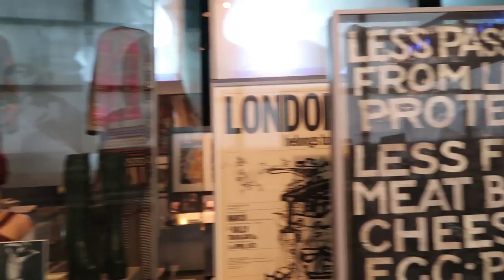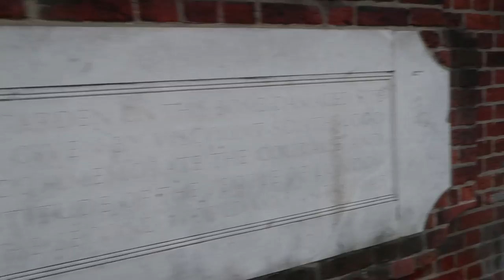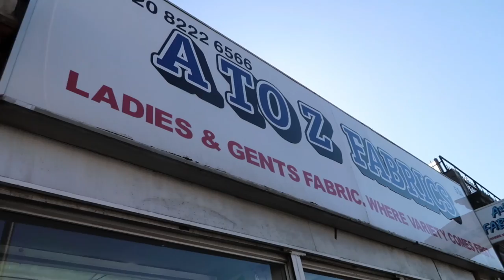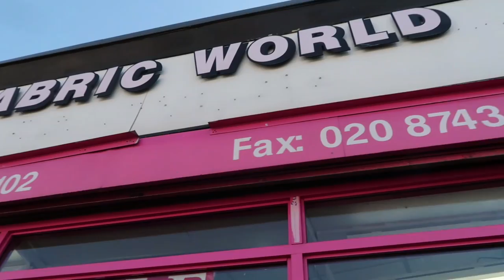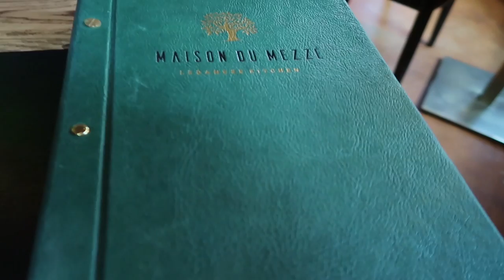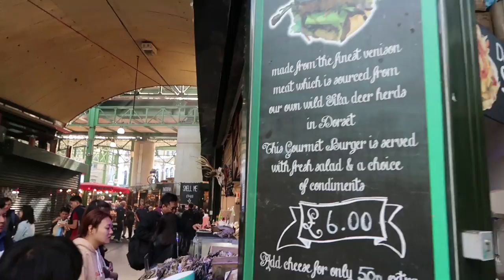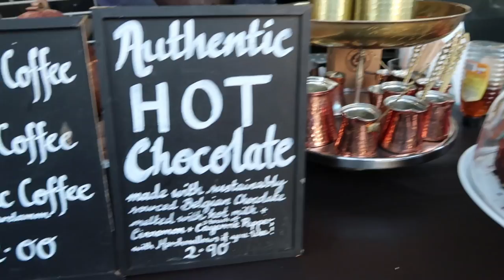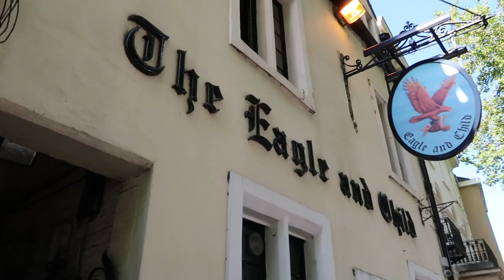London, Oxford, Fabric Shopping on Goldhawk Road, Museum of London Costumes and more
Hi Friends!
Back to London for me! This week we vistited the Museum of London to see their costumes, had dinner with Constance, went fabric shopping on Goldhawk Road, Saw Stephen Fry, Downton Abby, Waitress with Joe Sugg, and The Play That Goes Wrong, went to Portabello Road, Borough Market, and traveled to Oxford for drinks! A busy week! I hope you guys enjoy this video!!

Amazon storefront - (I will be adding to this constantly)